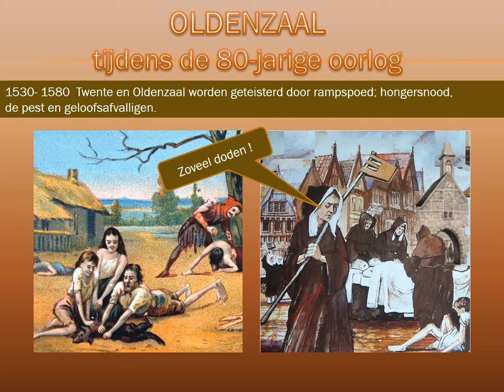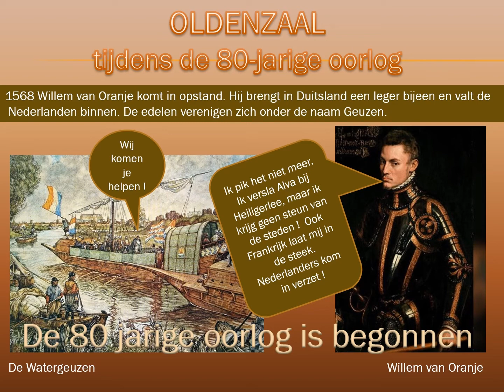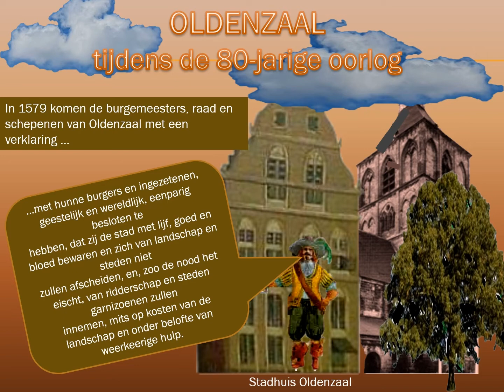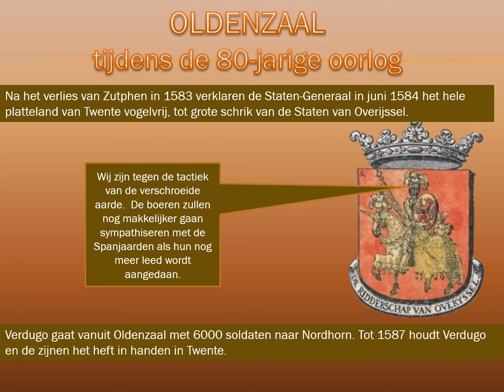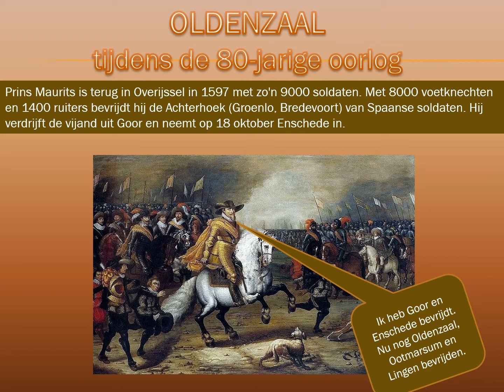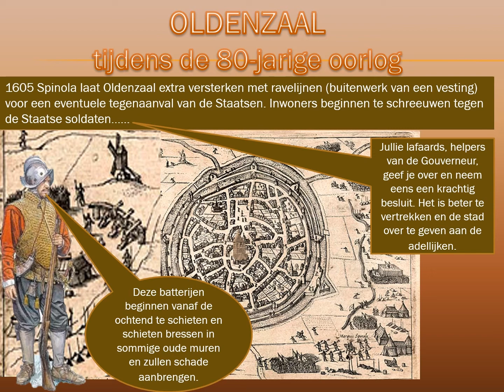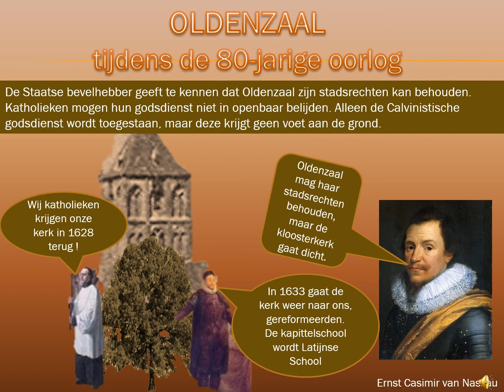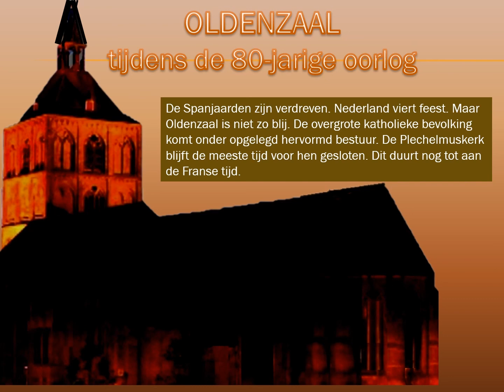Beleg van Oldenzaal 1572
Deze film hoort bij een educatief programma voor het voortgezet onderwijs in Oldenzaal.